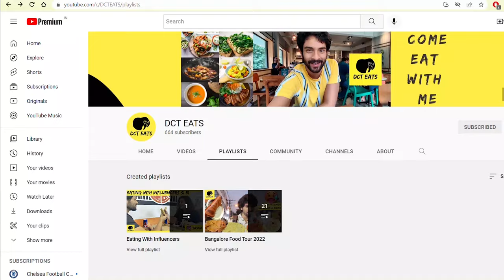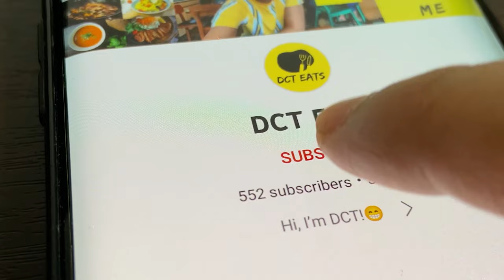Channel Trailer of DCT Eats 🎥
FAVOURITE VIDEOS

About DCT EATS

Hi, I’m DCT! I have been eating since 1993 and am currently on a food drive with a camera to record myself (that was quite clear when I wrote camera), anyway. I’ve been a Sapatu Raman (also read as FOODGASMER ;) hehe) all my life and will continue to be the same. Also, happy to chat on Instagram @DCT_EATS

Please correct me if I’m wrong about stuff I say using the comment section (be nice okay?) and these are my opinions and views, I do not mean to offend anyone or their culture or their pets.

DCT

PS- Huge shoutout to Sonny from the Best Ever Food Review Show, Mark Wiens, Irfan from Irfan’s View, Trevor James from The Food Ranger & Kripal Amanna from The Food Lovers TV for all the inspiration - You guys are the best!
🎞️ CREDITS
HOST -- DCT
PRODUCER PERSON -- DCT
CAMERA GUY -- DCT
EDITOR GUY -- DCT
SELF OBSESSED GUY -- DCT